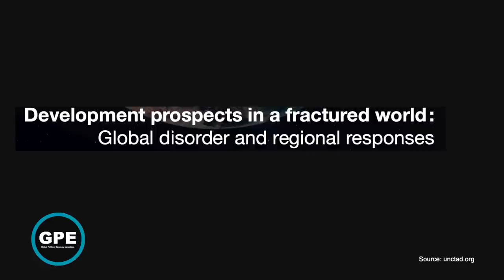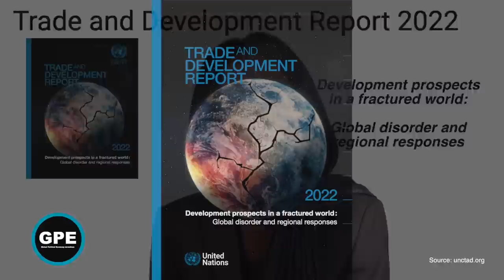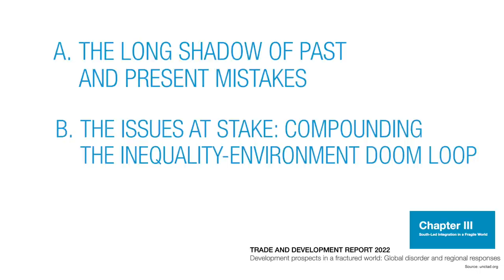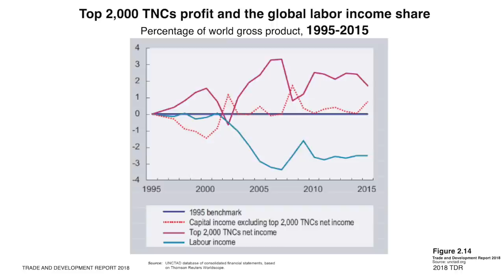Repairing a Fractured World Economy?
Richard Kozul-Wright describes the current state of global economic disorder, as presented in UNCTAD’s Trade and Development Report, and discusses the possibility and limits of effective regional responses.